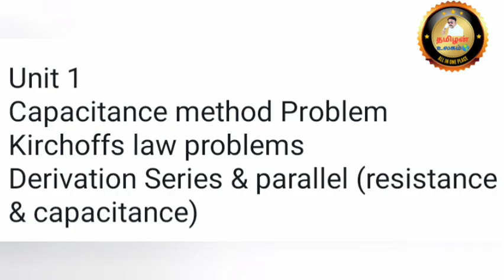DIPLOMA EEE CIRCUIT THEORY IMPORTANT QUESTIONS | BOARD EXAM OCT 2023 | EEE DEPARTMENT NSK UPDATES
EEE DEPARTMENT

POLYTECHNIC AUTOMOBILE

CSE & IT 👇🏻👇🏻👇🏻

AUTOMOBILE DEPARTMENT

MECHANICAL ENGINEERING

EEE DEPT

ECE DEPARTMENT